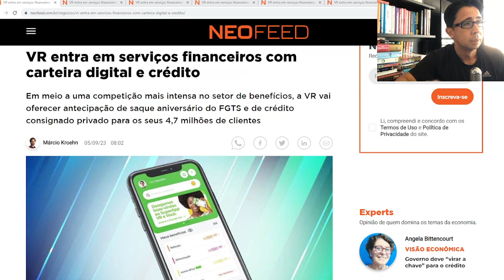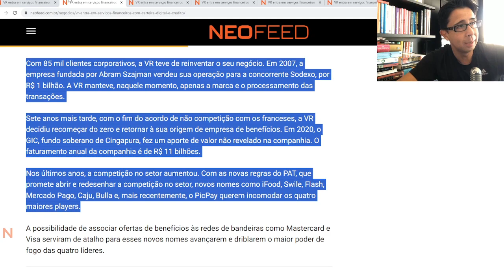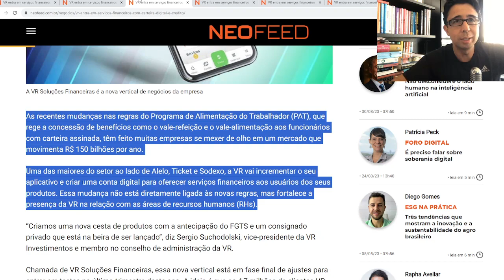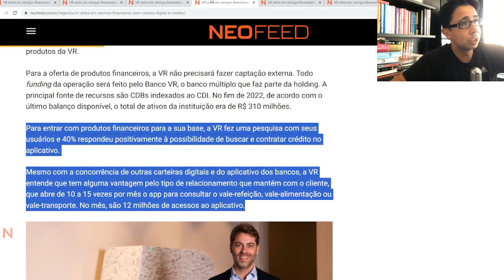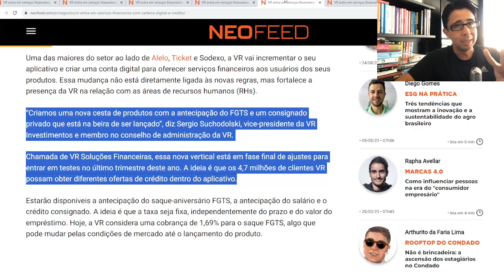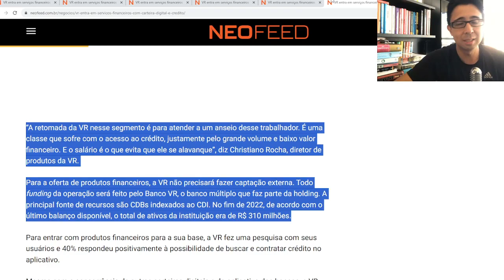BTC News | VR vai entrar em produtos financeiros!!! Modelo de negócios é adequado???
Inscrições abertas para turmas de 2023 e 2024!!